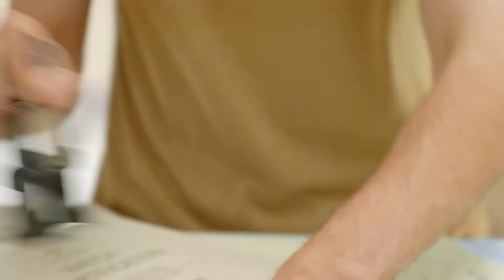Come Together - Unibail-Rodamco-Westfield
Discover our first Pan-European marketing campaign: Come Together!

This new campaign, featuring the classic Beatles hit of the same name, celebrates Westfield centres as destinations. The Westfield experience goes far beyond just shopping: Westfield destinations are where people can come together to create real human connections.

The new communication campaign, created by BETC, is inspired by the unique Westfield offer: the best place where people can meet, shop, dine, share, discover, have fun and be entertained.